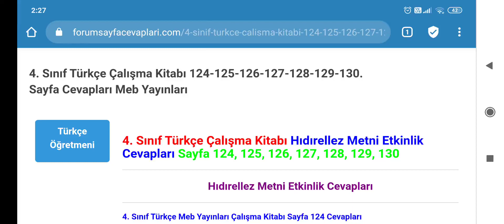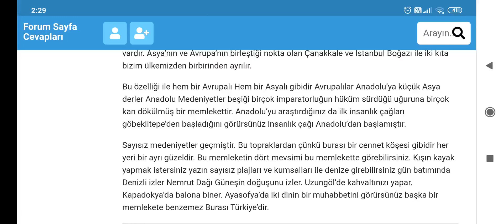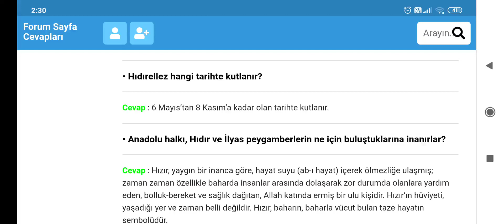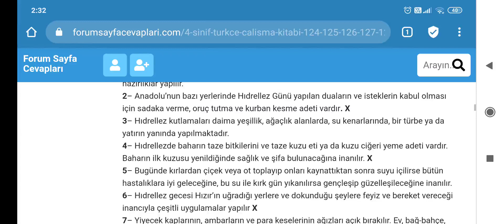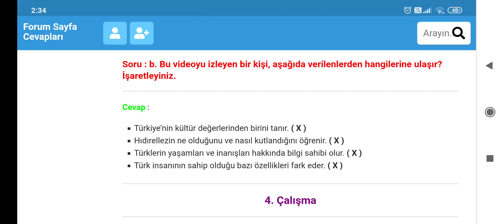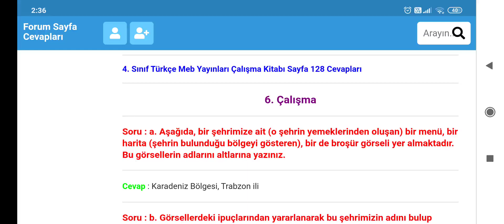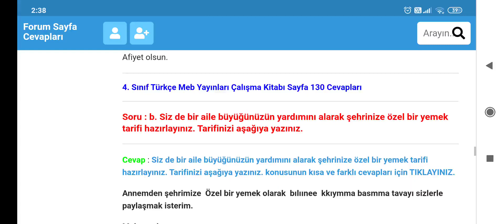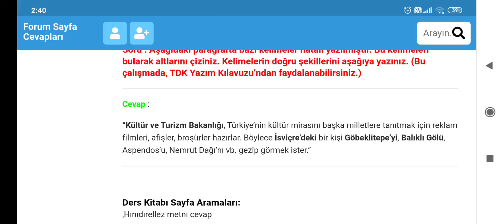4. Sınıf Çalışma Kitabı Meb Yayınları Sayfa 124 125 126 127 128 129 130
4. Sınıf Türkçe Çalışma Kitabı Hıdırellez Metni Etkinlik Cevapları Sayfa 124, 125, 126, 127, 128, 129, 130